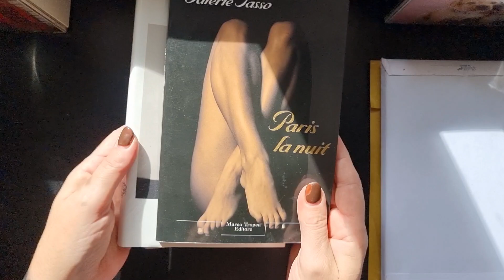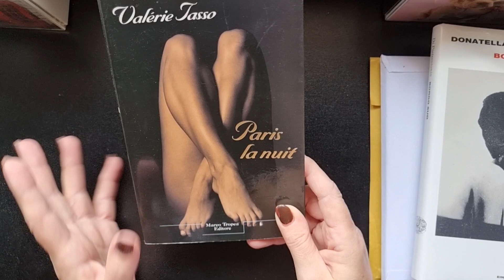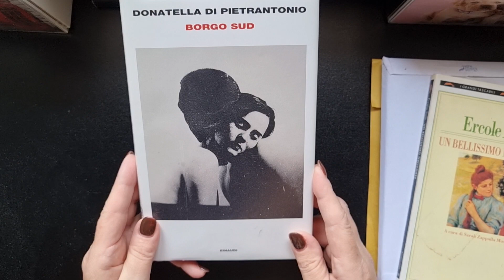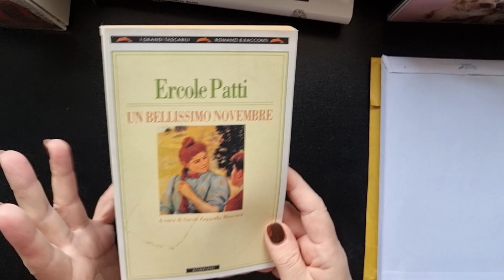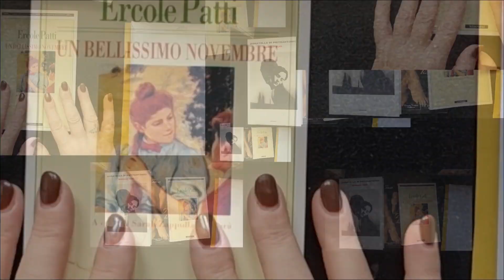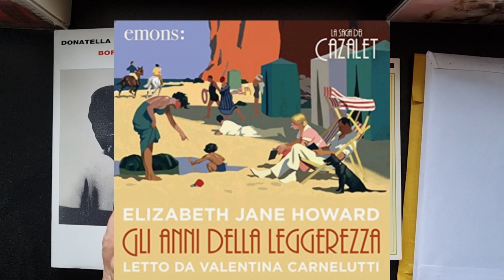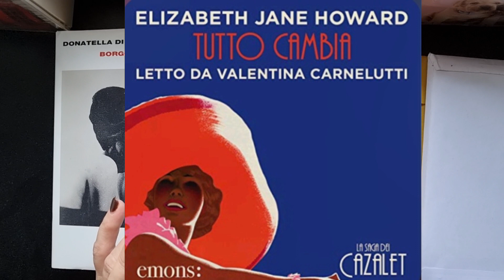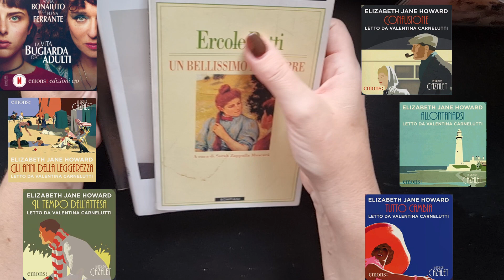9 nuovi titoli. Della serie libri letti nel 2023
9 nuovi titoli di libri e audiolibri letti e ascoltati

Libri citati:

Paris la nuit di Valérie Tasso

Borgo Sud di Donatella Di Pietrantonio

Un bellissimo novembre di Ercole Patti

La vita bugiarda degli adulti di Elena Ferrante

Gli anni della leggerezza. La saga dei Cazalet di Elizabeth Jane Howard

Il tempo dell'attesa. La saga dei Cazalet di Elizabeth Jane Howard

Confusione. La saga dei Cazalet di Elizabeth Jane Howard

Allontanarsi. La saga dei Cazalet di Elizabeth Jane Howard

Tutto cambia. La saga dei Cazalet di Elizabeth Jane Howard

Cliccando sui link amazon dei libri da me citati, avrete accesso alle schede del titolo che ha suscitato in voi dell'interesse. Da questo click non ci ricavo nulla. Solo con l'acquisto del libro ricevo una piccolissima percentuale, che sfrutto unicamente per acquistare libri da, poi, recensire nel canale. Si tratta di un modo per aiutarmi a supportare il canale.